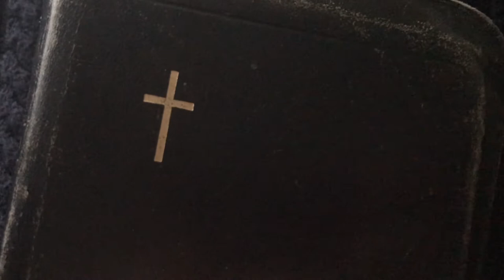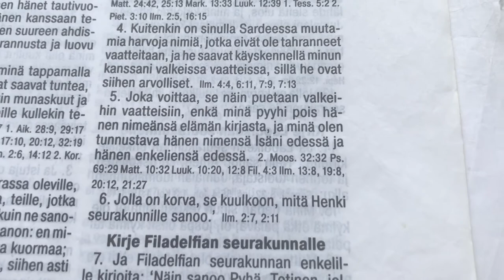Gospel Pasuuna: Virsi 0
Gospel Pasuunan esittää Virsi 0 (säv. & san. Lassi Ketola)